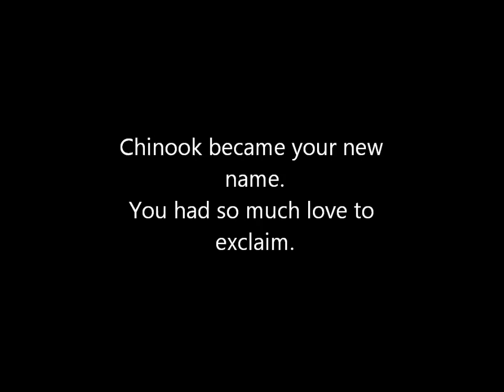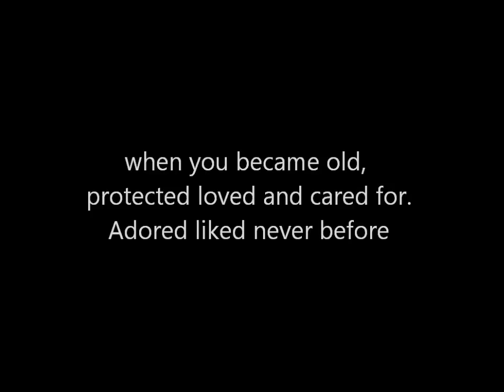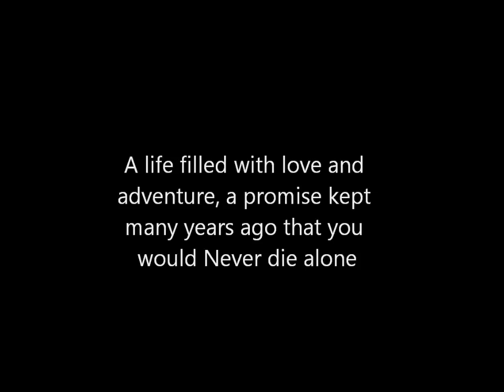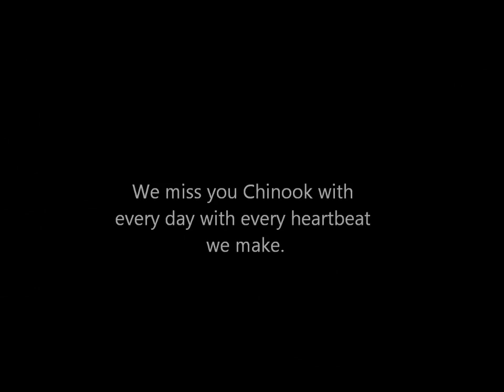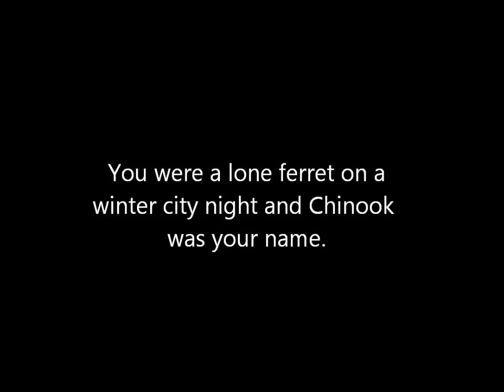RIP Chinook the Ferret a Memorial Tribute